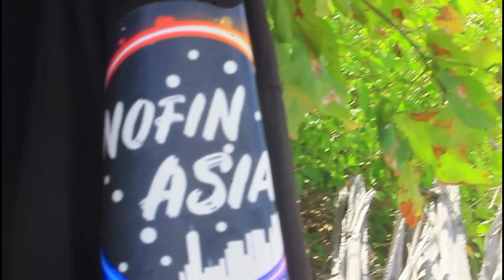DJ PONG PONG Remix (Lagu Viral Karnaval)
Banyak banget yang request gilek, langsung di buatin oleh Mimin.
Wajib SHARE ya.

Nofin Asia akan bangkit kembali.
Nofin Asia akan terus berkarya.
Nofin Asia akan terus berjuang sampai mati.

Selamat datang di Nofin Asia, channel ini berisi kumpulan musik remix DJ slow santai terbaru dari seluruh dunia.